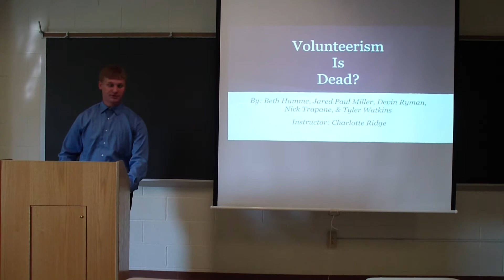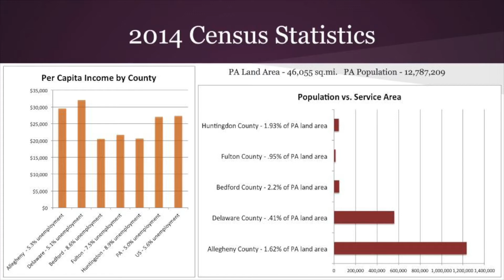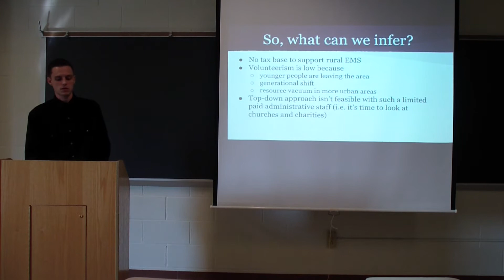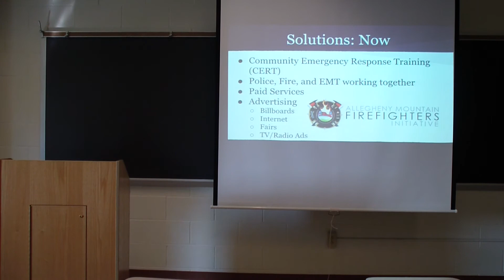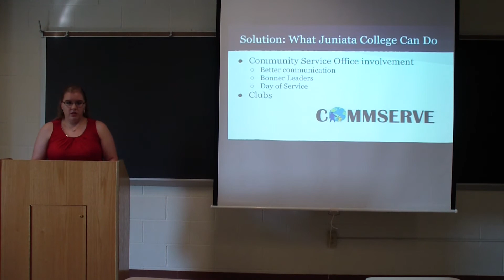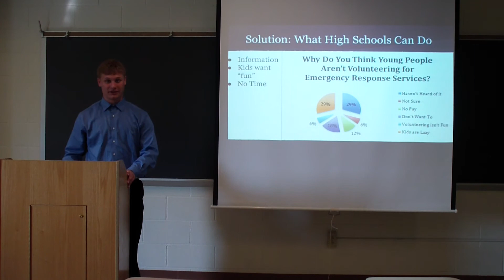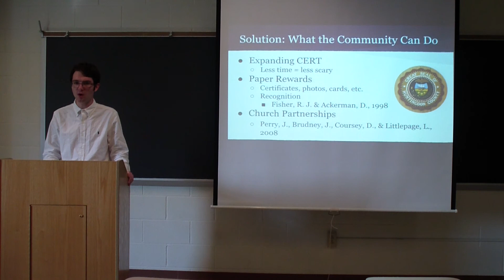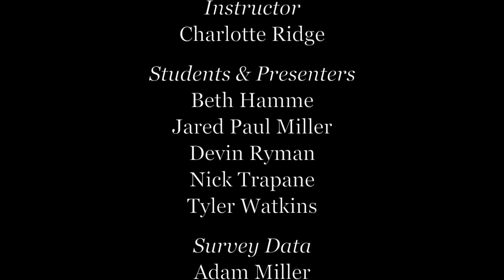Is Volunteerism Dead?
Is Volunteerism Dead in Huntingdon County?

Made by the 2015 Juniata College PS-299 Policy & Community class.